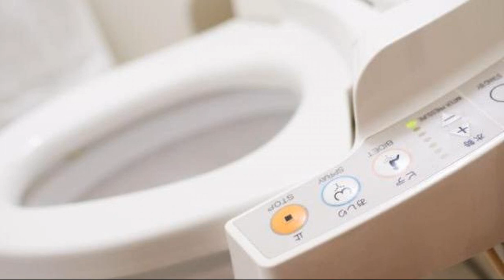Super Hotel Miyazaki Natural Hot Springs, Miyazaki, Japan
About Property:
Set in Miyazaki, 1.3 km from Miyazaki Station, Super Hotel Miyazaki Natural Hot Springs features rooms with city views and free WiFi. The property is situated 5.6 km from Oyodo River Study Center, 12 km from Miyazaki Phoenix Zoo and 15 km from Kodomo-no-Kuni. Aoshima Shrine is 17 km from the hotel and Udo-jingu Shrine is 40 km away.
The units come with air conditioning, a flat-screen TV with satellite channels, a fridge, a kettle, a bidet, slippers and a desk. All rooms feature a private ba...
Property Type: Hotel
Address: 880-0805 Miyazaki, Miyazaki, Tachibanadorihigashi 2-2-6, Japan
Searching For
1. Super Hotel Miyazaki Natural Hot Springs - Miyazaki - Japan
2. Super Hotel Miyazaki Natural Hot Springs - Miyazaki - Japan Address
3. Super Hotel Miyazaki Natural Hot Springs - Miyazaki - Japan Rooms
4. Super Hotel Miyazaki Natural Hot Springs - Miyazaki - Japan Amenities
5. Super Hotel Miyazaki Natural Hot Springs - Miyazaki - Japan Offers and Deals
Audio Credit:
Track Title: Reasons To Hope
Artist: Reed Mathis